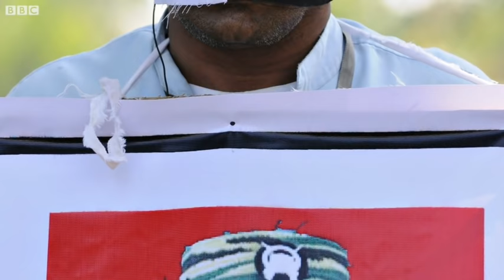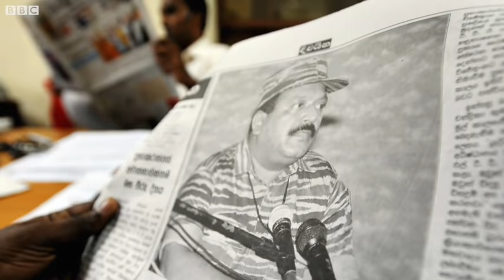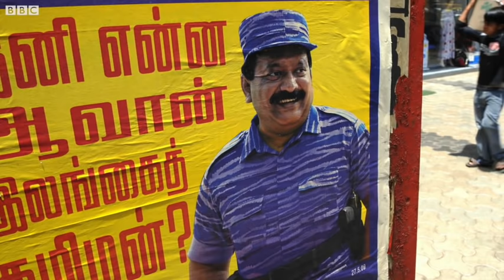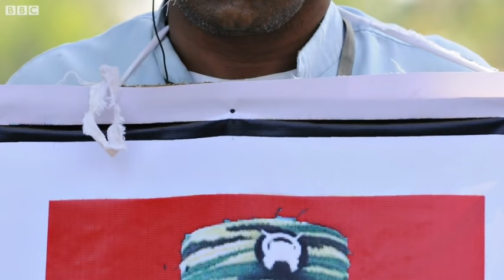LTTE supremo Velupillai Prabhakaran: Man who killed Rajiv Gandhi (BBC Hindi)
लिबरेशन टाइगर्स ऑफ़ तमिल ईलम या लिट्टे के संस्थापक वेलापुल्लई प्रभाकरन की आज 64वीं वर्षगांठ है. प्रभाकरन कुछ लोगों के लिए स्वतंत्रता सेनानी थे, तो कुछ लोगों के लिए क्रूर चरमपंथी.
जिस शख़्स को एक राष्ट्राध्यक्ष और एक पूर्व प्रधानमंत्री की हत्या, श्रीलंका के एक और राष्ट्रपति की हत्या का प्रयास, सैकड़ों राजनीतिक हत्याओं, पच्चीसियों आत्मघाती हमलों, हज़ारों लोगों और सैनिकों की मौत का ज़िम्मेदार ठहराया जा सकता है, उसके लिए एक बात तो आँख मूंद कर कही जा सकती है कि वो निहायत ही ख़तरनाक व्यक्ति था जिसमें जीवट की कमी नहीं थी.
ओसामा बिन लादेन के आदेश पर न्यूयॉर्क का वर्ल्ड ट्रेड सेंटर गिराए जाने से पहले प्रभाकरन के लोगों ने कोलंबो के भीड़ भरे इलाके में इसी नाम की उतनी ही प्रतीकात्मक इमारत नेस्तनाबूद की थी.
लेकिन ओसामा की तरह प्रभाकरन एक अमीर माँ बाप की संतान नहीं थे और न ही उन्होंने इस तरह के दुस्साहसी कामों को अंजाम देने के लिए किसी दूसरे देश की शरण ली थी. न ही ऐसे काम करने के लिए उन्हें किसी धर्म से प्रेरणा मिली थी. उनका एकमात्र धर्म था तमिल राष्ट्रवाद.
एक दशक के भीतर उन्होंने एलटीटीई को मामूली हथियारों के 50 से कम लोगों के समूह से 10 हज़ार लोगों के प्रशिक्षित संगठन में तब्दील कर दिया था जो एक देश की सेना तक से टक्कर ले सकता था.
वो दो भारतीयों को अपना प्रेरणास्रोत मानते थे - एक थे 1931 में फांसी पर झूलने वाले भगत सिंह और दूसरे थे आज़ाद हिंद फ़ौज बनाने वाले सुभाष चंद्र बोस.
तस्वीरें: गेटी इमेज़स, रायटर्स, ईपीए, बीबीसी